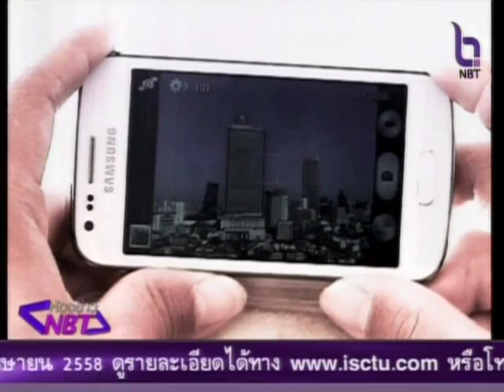ห้องข่าวNBT สกู๊ป-วินาที พบศพตึกร้าง